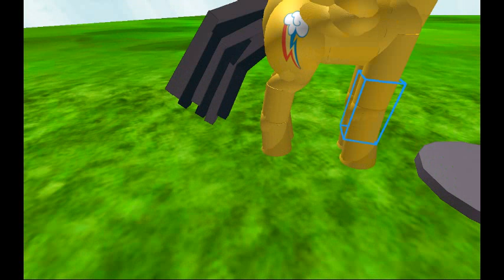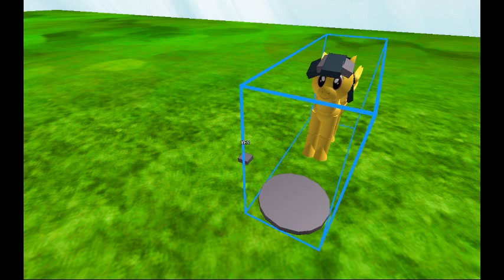Becoming Daring Do part 2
Hope ya like it. I don't want any comments on this video saying I was in rainbow dash ok.